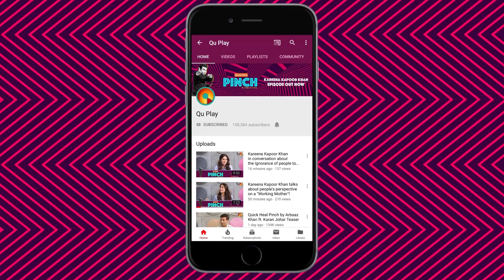Varun Dhawan about his relationship with his girlfriend